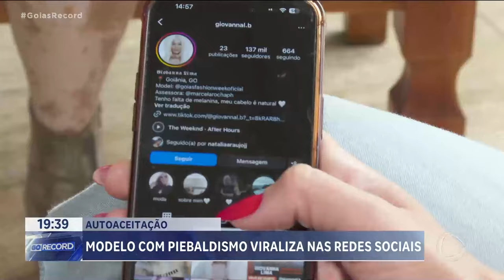AUTOACEITAÇÃO: MODELO COM PIEBALDISMO VIRALIZA NAS REDES SOCIAIS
UMA MODELO GOIANA VIRALIZOU NAS REDES SOCAIS DEPOIS DE SE ACEITAR. ELA NASCEU COM PIEBALDISMO, UMA CONDIÇÃO RARA, MUITO CONFUNDIDA COM O VITILIGO. EM UMA SEMANA, GANHOU MAIS DE 100 MIL SEGUIDORES.